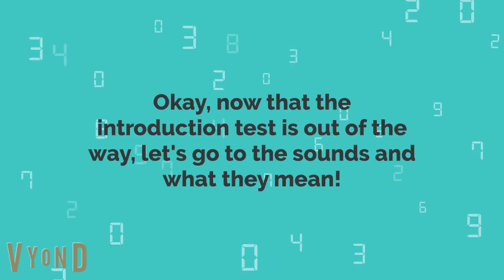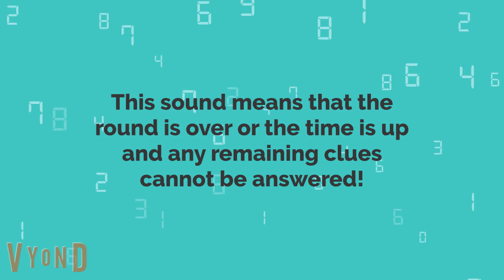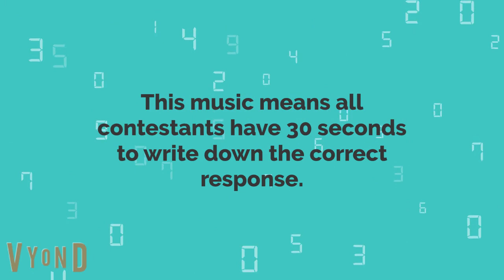Tailslandian Gardens Trivia Introduction Test + Sounds And What They Mean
Because I am going to make separate parts of Tailslandian Gardens Trivia because I don't want a video generation failure on Vyond, after uploading all parts together on Sony Vegas with commercials, except Knightline Legal and other attorney advertisements because I don't wanna be terminated!